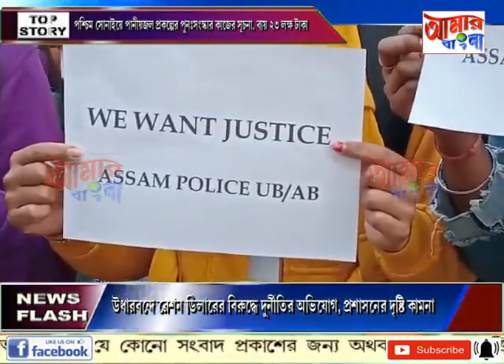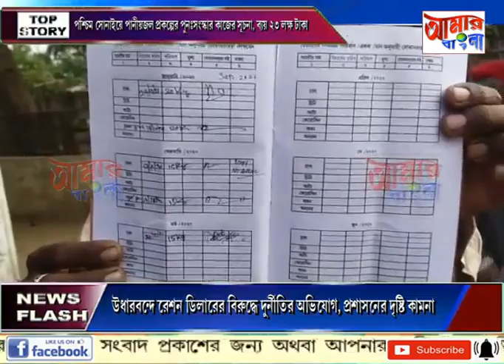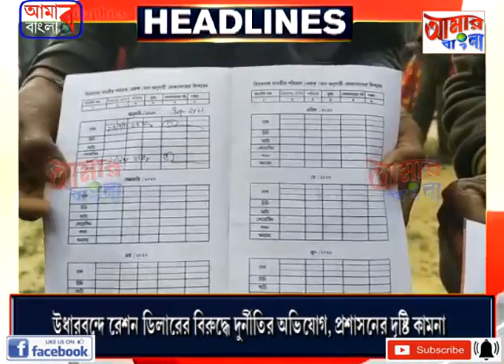AAMAR BANGLA # NEWS # 20 -01-2022_